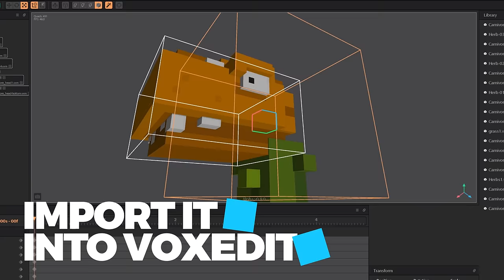VoxEdit - 3D Voxel Animator and NFT Maker - Carnivorous Plant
In this Video, we are creating a Carnivorous Plant voxel NFT using The Sandbox's VoxEdit software. Download VoxEdit for FREE and start creating!

VoxEdit is the first all-in-one tool to create, rig, and animate 3D voxel art NFT models.

Watch short video tutorials and start making animated 3D voxel NFTs.

We want to help you build, share and monetize YOUR amazing games!

VoxEdit is the first software that allows you to create your own 3d voxel models, rig them, animate them, and mint them into NFTs (non-fungible tokens).

VoxEdit Features:

* Modeler - Make the most of your creativity! From beginners to experts, anyone can make amazing creations thanks to our robust set of tools and our user-friendly interface.

* Animator - A game changer in the voxel creation world. With our Skeleton System, VoxEdit allows you to rig and animate anything that you want using the timeline via an easy-to-use keyframing mode.

* Block Editor - Section to create the fundamental building blocks of the SandBox 3! Each block measures 32 voxels, there are Solid or Liquid blocks with inner properties.

INTRODUCING THE $2 MILLION ARTIST CREATOR FUND

* Free prime exposure for your games in The Sandbox, one of the most anticipated blockchain games of the year!

* Create, share and sell your voxel creations to game developers and players

* Keep full ownership and copyright of your creations

* Maintain creative freedom with art direction under your own control

* Learn how to create and sell NFTs on the Ethereum blockchain

* Be part of our creator community building a new gaming future

The SAND token is listed on Binance, Upbit Korea, Bithumb Korea, Huobi, Crypto.com, WazirX, Tokocrypto, Latoken, Poloniex, Uniswap, WBF, MXC, Liquid, MAX MaiCoin, and Bitmart, and is paired with Bitcoin, USDT and ETH.

The Sandbox experienced tremendous growth since its creation. The Sandbox has generated over US$144M in GMV to date and over 500,000 users now have a connected wallet. Over 165 brands—including Snoop Dogg, The Walking Dead, The Smurfs, Care Bears, Atari, and CryptoKitties—have already formed IP partnerships to create voxelized versions of their worlds and characters in the metaverse. High profile LAND owners in The Sandbox include Zed Run, Republic Realm, Binance, Bored Ape Yacht Club, CyberKongz, CoinMarketCap, Metakovan, Pranksy, GrowYourBase, MetaKey, South China Morning Post, Zepeto, Socios, the Winklevoss twins, Bill Lee of Craft Ventures, and more.